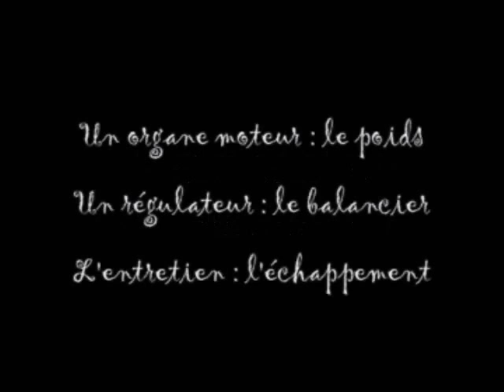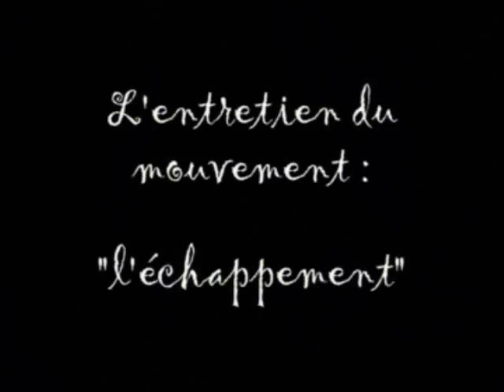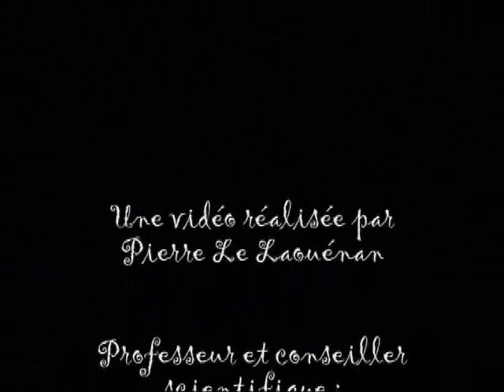Le compte-secondes (principe de l'horloge à balancier)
La longueur du balancier de l'horloge est réglée pour qu'elle "batte la seconde". Mais comment est entretenu le mouvement du balancier ?
Beau travail d'élève, sur un des appareils des collections du Lycée Emile-Zola (Rennes)